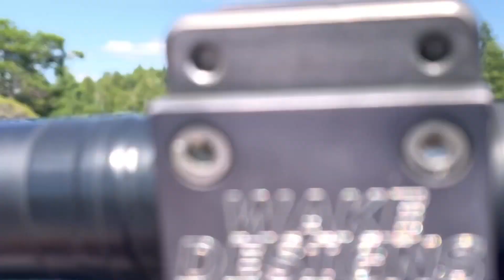CELEBRATING CANADA DAY AT THE COTTAGE AND MORE 🏠|JENEFERKIRWIN❤️